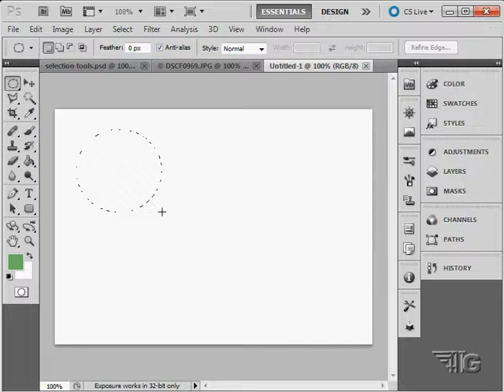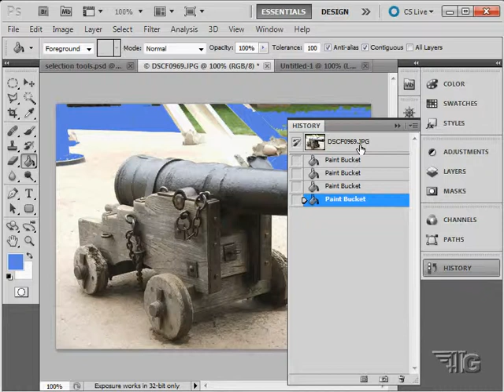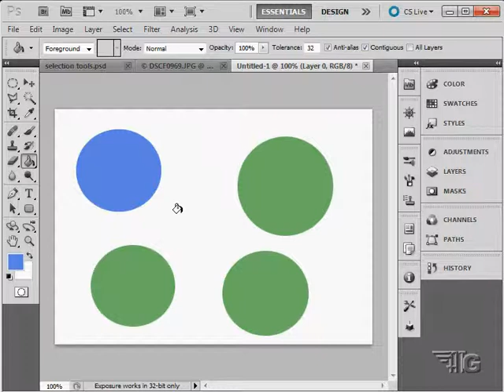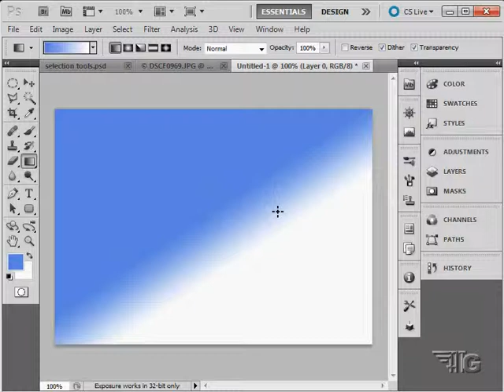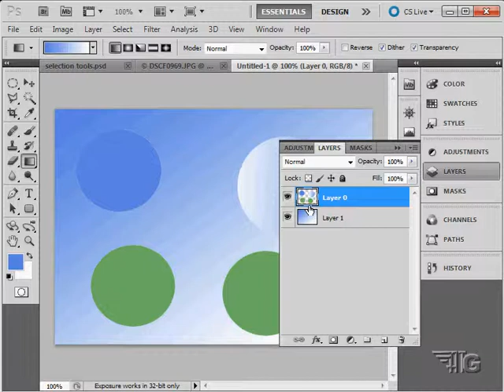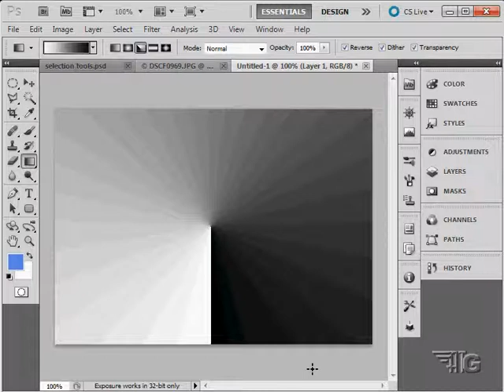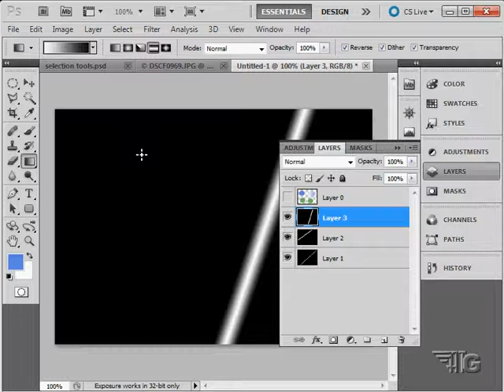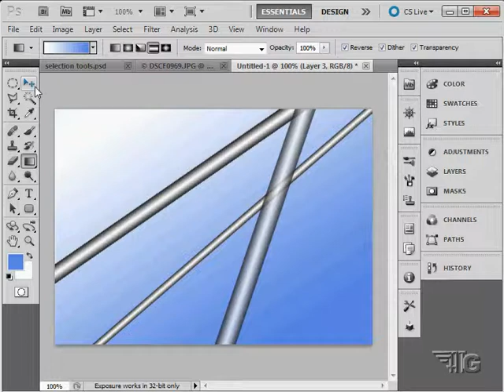Adobe Photoshop CS5 Gradient Tutorial - How to use Photoshop Gradient & Paint Bucket Tools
► Want to learn Photoshop?
Adobe Photoshop CS5 Gradient Tutorial. In this video I demonstrate how use the Photoshop CS5 Gradient Tool and the Paint Bucket Tool.

This tutorial is just one of 327 videos in my Adobe Photoshop CS5 Tutorial Video Set. Get all 327 videos at

I show you:

▪ How to create professional images from scratch or existing images
▪ How to use all of the advanced adjustment tools
▪ How to create more complex multi-image compositions
▪ How to work with the new 3D features
▪ Importing and Using Video
▪ Creating Animation in Photoshop CS5
▪ How to use the automated features in Photoshop CS5
▪ How to use the advanced features in Photoshop CS5 Extended
▪ Full list of video lessons below